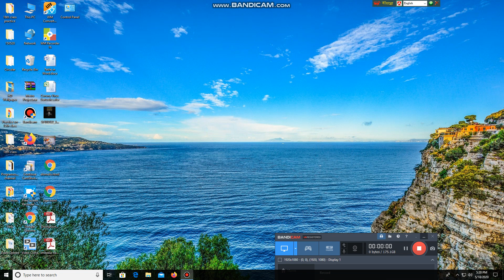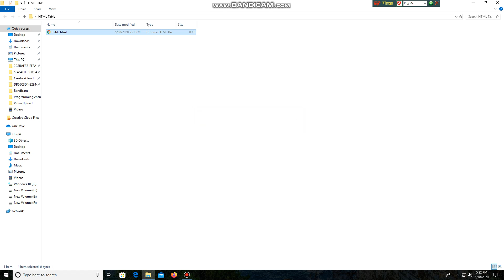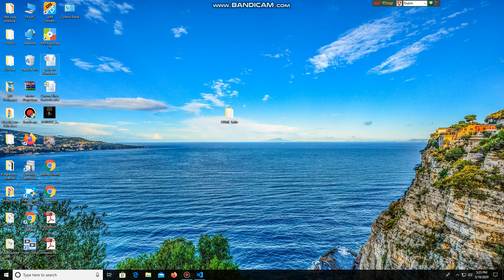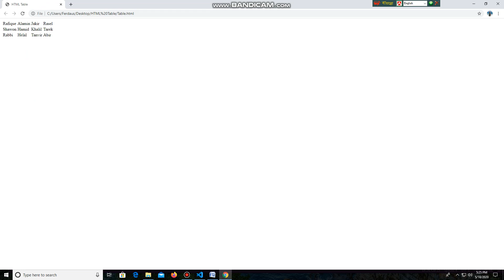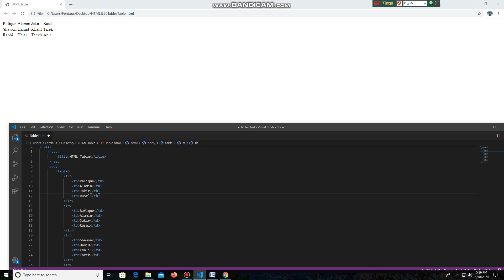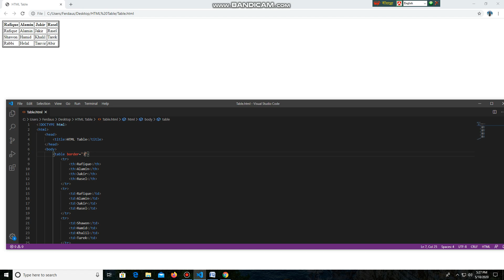How to make Table in HTML.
The table is most essential to display the information in Website. I have tried to appear in this video how to make table in HTML.